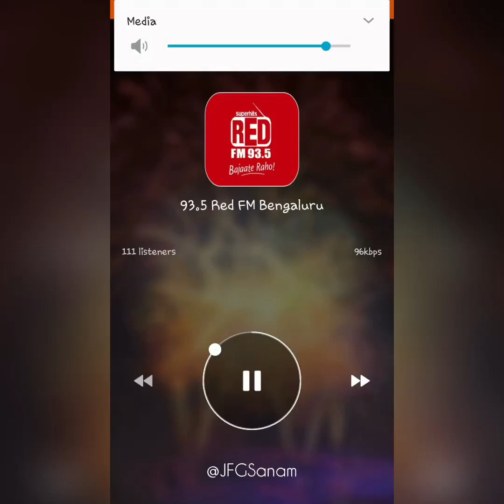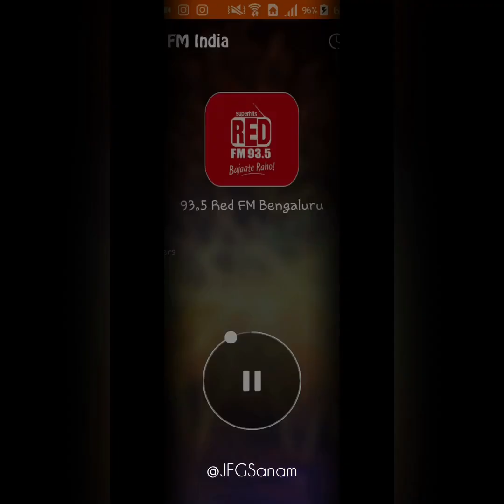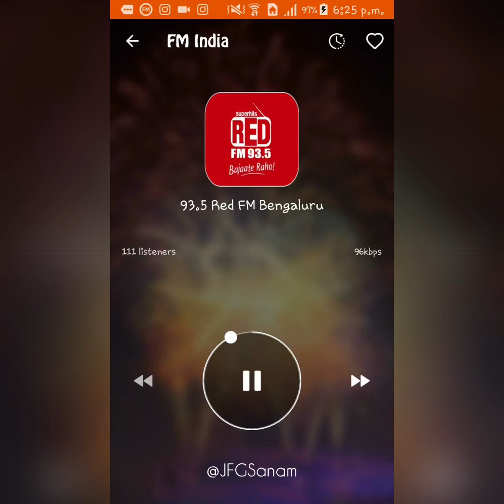SANAM’s Interview with RJ Tuhin | Red FM 93.5 | Bengaluru